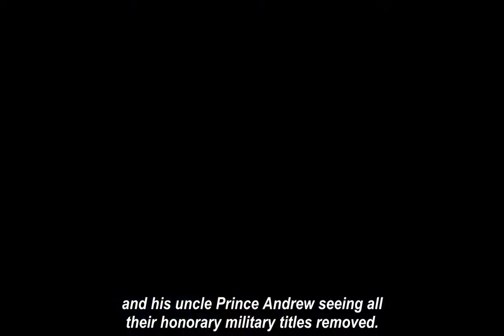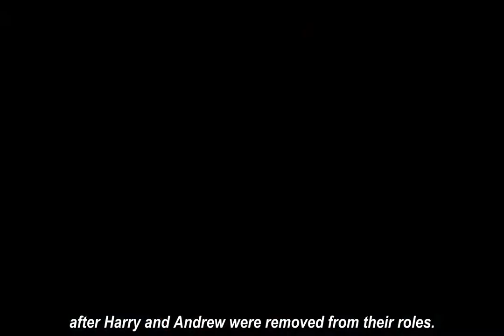Blow for Prince Harry as Princess Anne to replace Duke in key Royal Marines roIe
PRINCESS ANNE is tipped to replace Prince Harry in a senior military role.